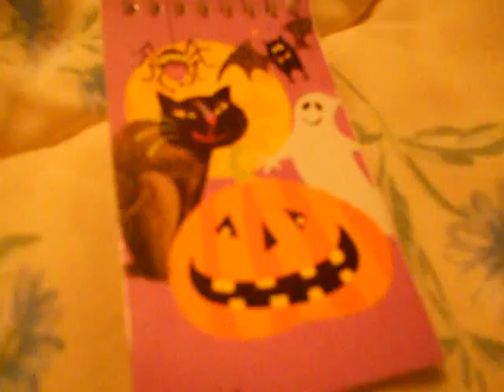my halloween notebook